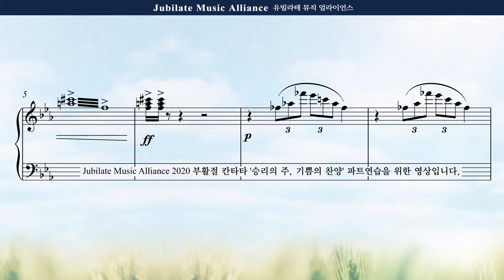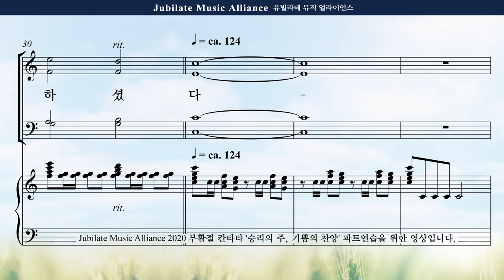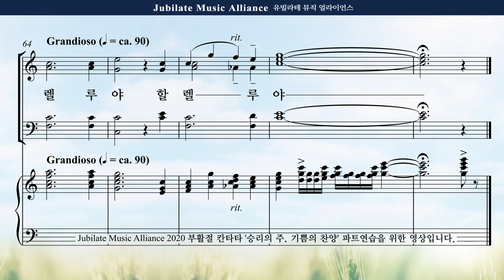[부활절 칸타타] 김민아 '승리의 주, 기쁨의 찬양' 5. 부활의 날 Alto